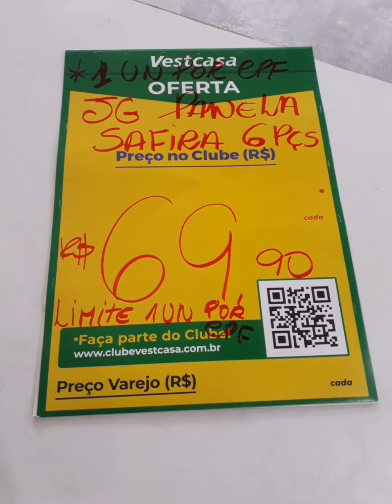INDIGNADA COM A LOJA VET CASA. FALTA DE FIDELIDADE COM O CLIENTE!🤬🤬😡😡😡😡😡